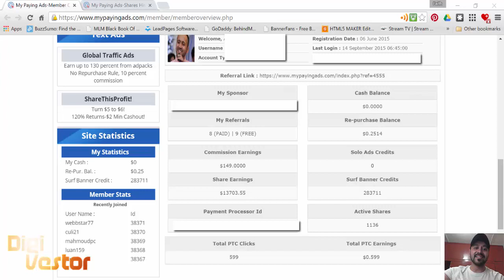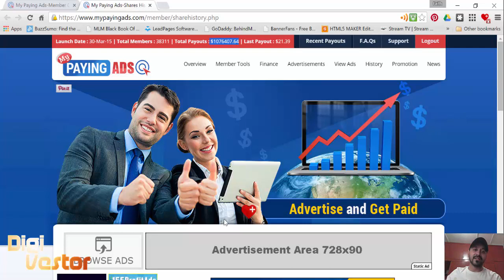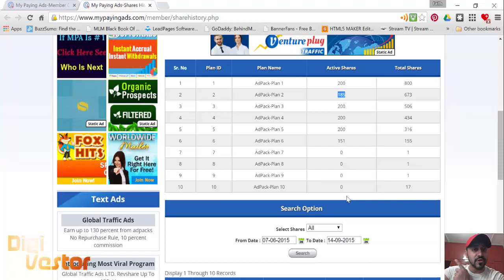MyPayingAds Day 100 Review with Faith Emmanuel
Started with $1,000 on June 6th. As of September 14th, it's been 100 days with MPA and my earnings are at $13,703 (Results Not Typical).

Watch me or Join me.

The easiest money making machine on the planet.

10 minutes everyday = Upto $750 in withdrawals per day.

Don't simply leave money on the table, join me! Make your money work for you.